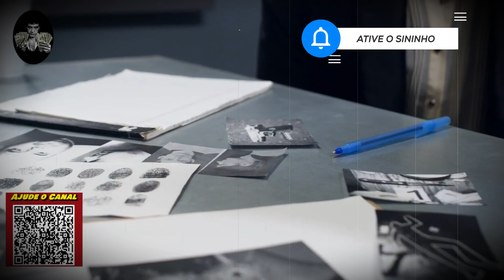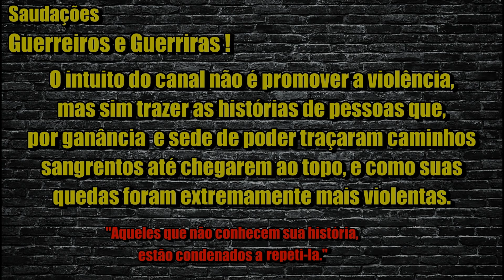VYACHESLAV IVANKOV - UM DOS MAÍORES CHEFÕES DA MÁFIA COM LIGAÇÕES COM O GOVERNO DA RÚSSIA